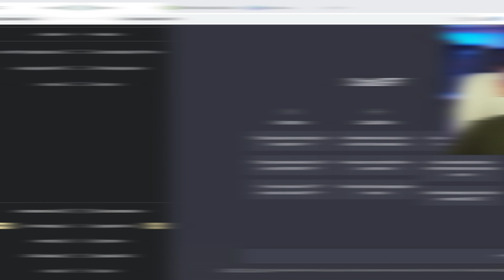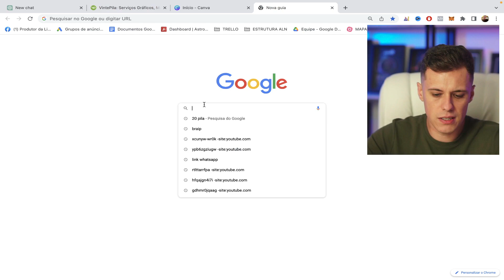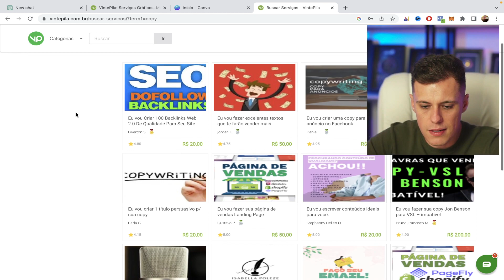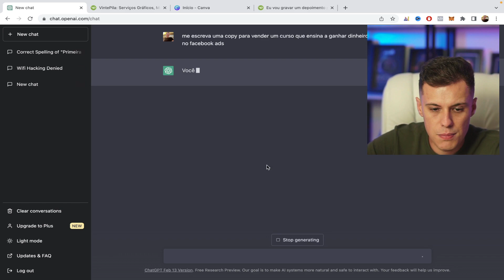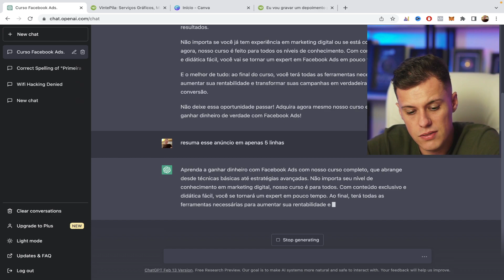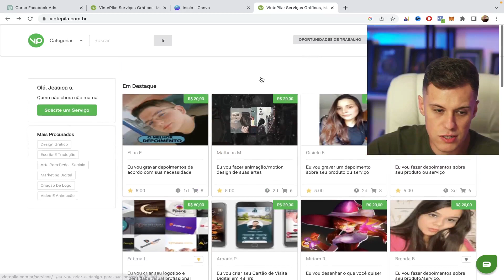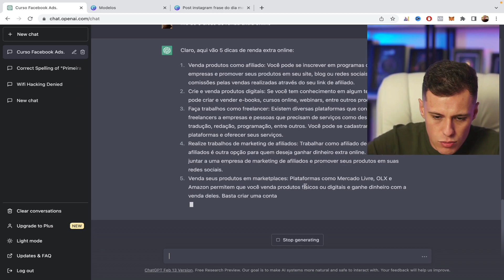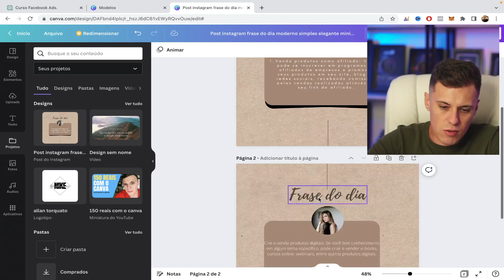CHATGPT: PASSO A PASSO PARA FAZER DINHEIRO COM CHATGPT *Copiar e Colar*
Meu Curso gratuito de estrutura própria.

Nesse vídeo eu vou te mostrar como ganhar dinheiro com chatgpt, você vai aprender a ganhar dinheiro com chatgpt de graça, pois são estratégias que você não precisa investir.